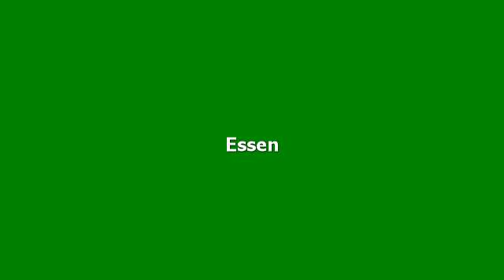Hotelbewertungen Mercure Hotel Wiesbaden City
Bewertungen für Mercure Hotel Wiesbaden City, Wiesbaden. Meinungen von garantiert echten Gästen.